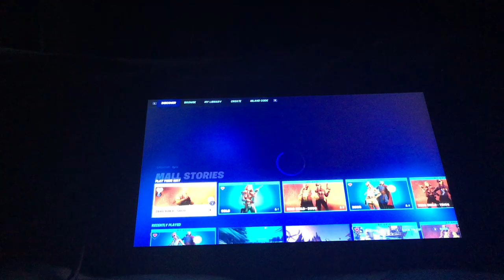Playing the new season